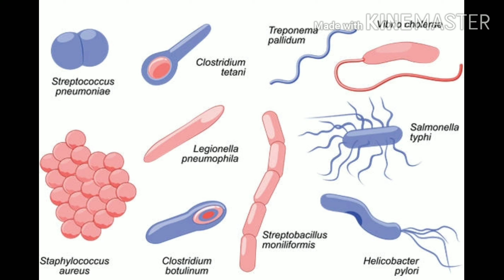Home made helmet deodorizer